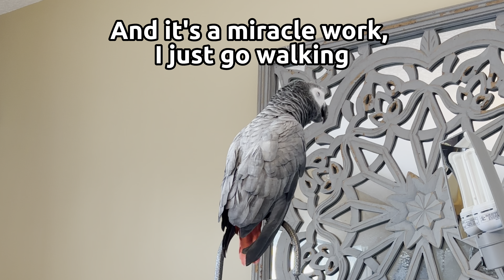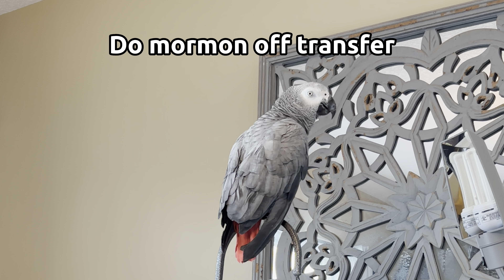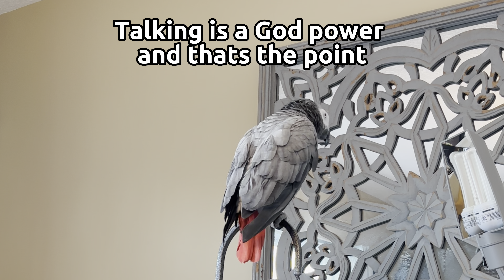Gizmo Works me For A Cheeky Snack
I was cooking dinner while Gizmo was on a Rant, but then he worked me for a cheeky snack!!

He will do anything for carbs lol

follow all of these so Giz can take over the internet